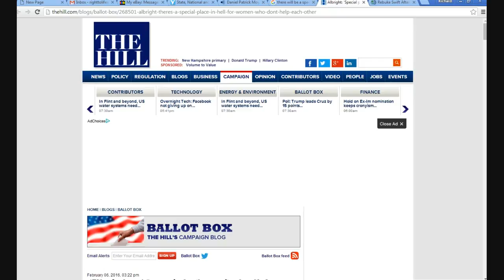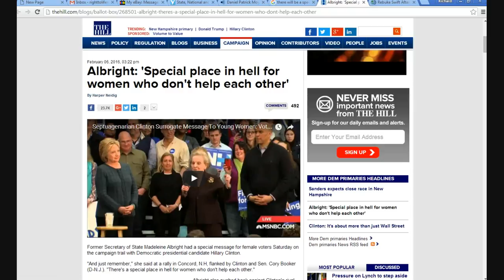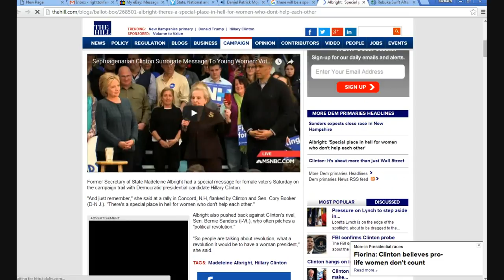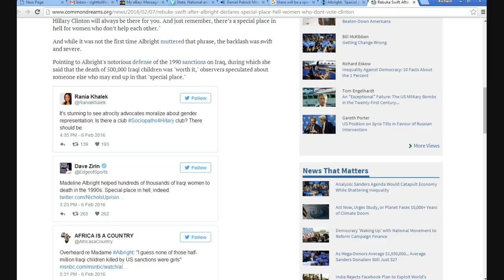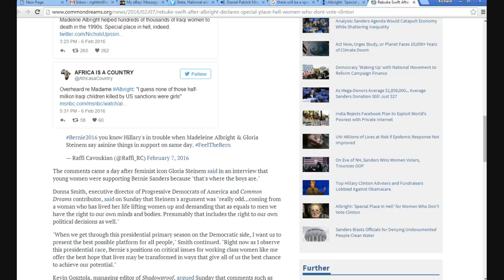Madeleine Albright threatens women with special place in hell if they don' t vote for Hillary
Madeleine Albright said at a Clinton rally that there will be a "special place in hell" for women who don't help each others, meaning that they must vote for Hillary because she is a woman.